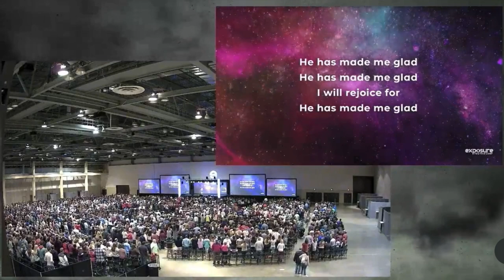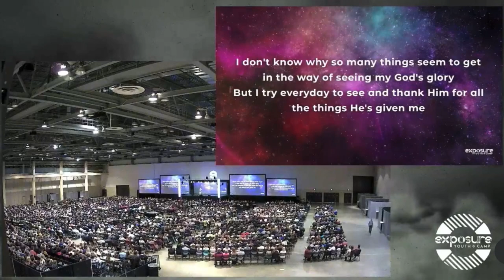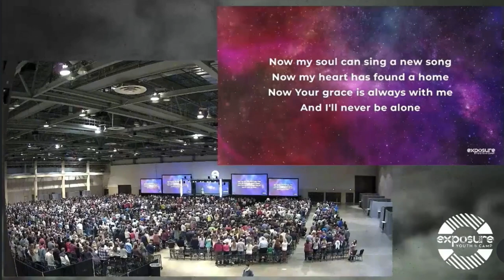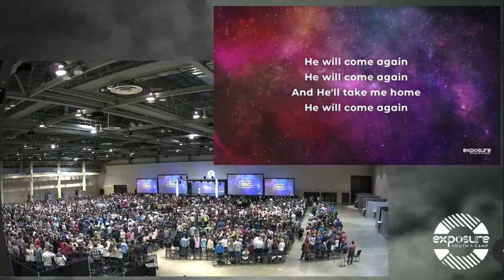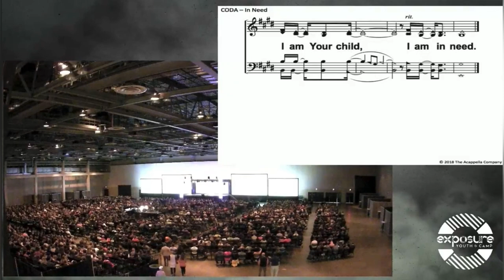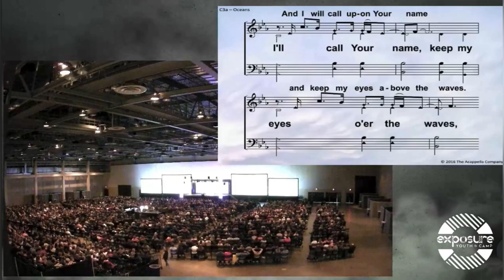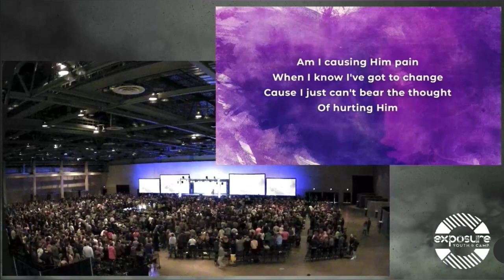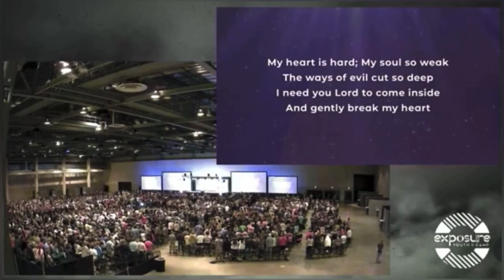January 31, 2024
Exposure Youth Camp- Sunday December 29th 2019